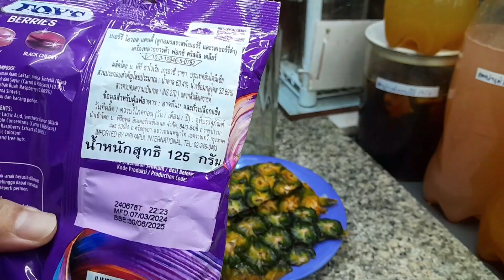เทปาเช่FOX"Sเบอร์รี่ ep.373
ลูกอมFOX"Sเบอร์รี่.         125g.
น้ำตาลทรายขาว.             200g.
เปลือกสับปะรด.               100g.
น้ำดื่ม.                             1000ml.

@ไลน์ป้าหมูพาทำ
สั่งหัวเชื้อซื้อของต่างๆ